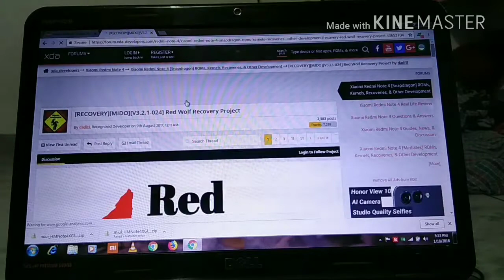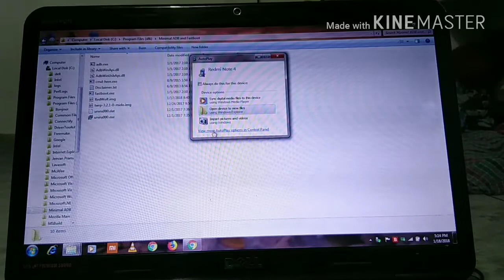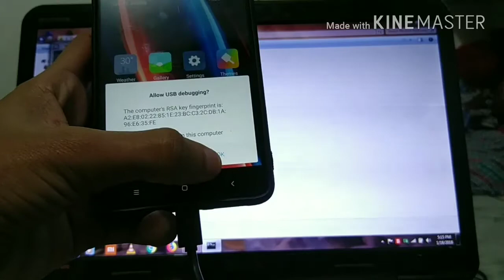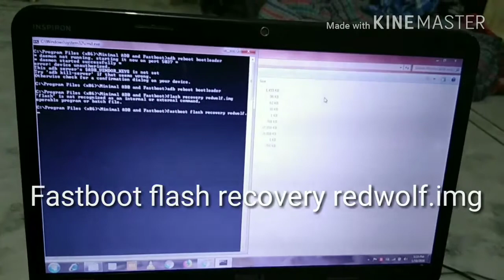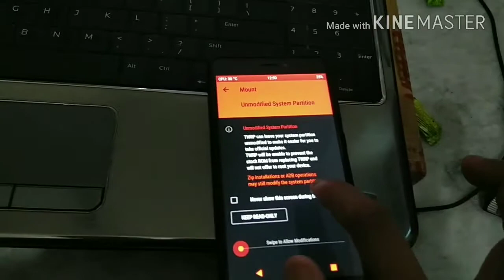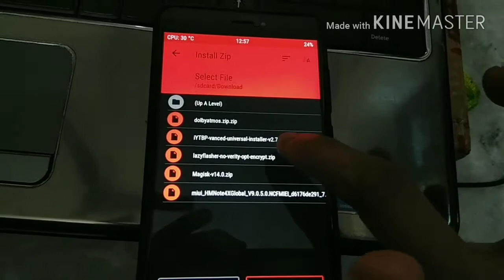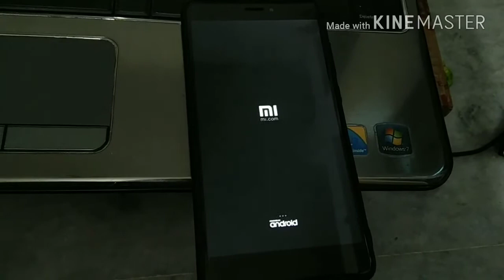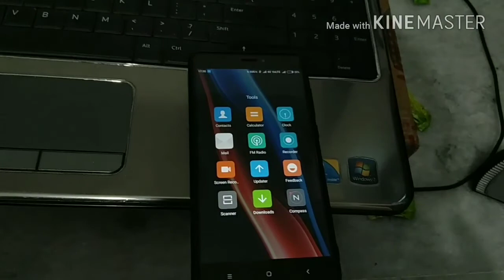HOW TO FLASH REDWOLF TWRP OR TWRP! OTA UPDATE SUPPORT!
IN THIS VIDEO SHOW YOU HOW TO FLASH REDWOLF TWRP AND TWRP IN REDMI NOTE 4 OR ANY OTHER MI PHONE.

SOMETHING TECHIE AND SOMETHING GAMIEE,,,